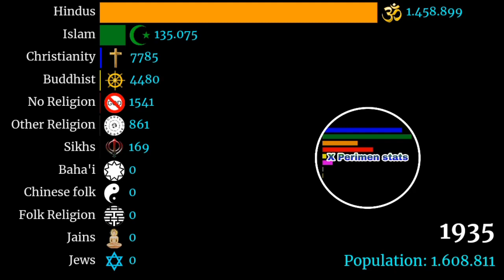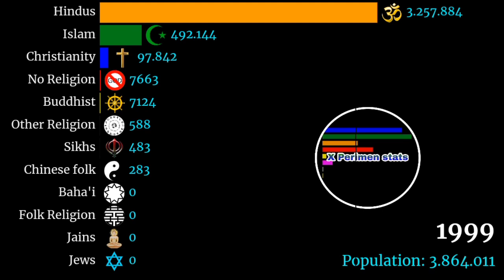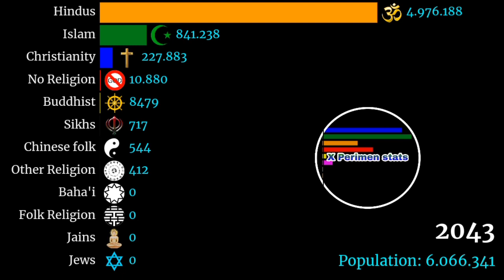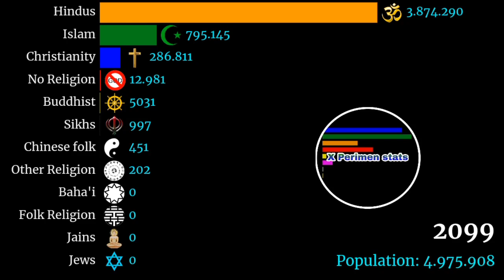Religion in Bali (Indonesia) | 1900-2100 | Agama di Bali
Hi👋

Music
Source: Wikipedia